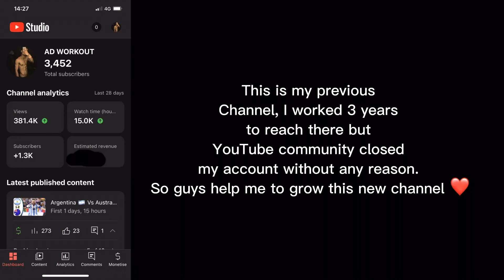Back to YouTube / Vlog 1